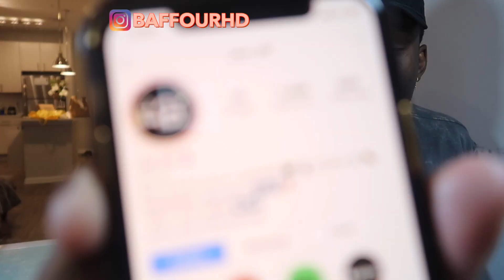(BEST Upcoming Dominican Rapper?) JAY 40 - SKY (OFFICIAL VIDEO) Reaction Video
LEAVE A LIKE OR COMMENT LEAVE SOMETHING LMAOOOO

Follow me on snap   @king_sparkz
 reaction video american reaction dominican music latin music official video